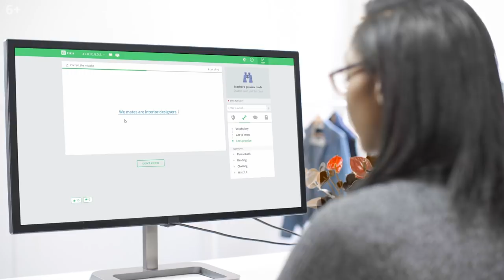Топ фильмы и сериалы Нетфликс под изучение английского языка. Разыгрываем Подписку на Netflix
✅ Успей зарегистрироваться на Бесплатный Урок с преподавателем!

① Досмотри это видео до конца.
④ Напиши название твоего любимого фильма или сериала на английском и несколько слов, которые ты узнал по нему.

Результаты будут в видео 27/12/2019

Изучение английского языка может быть очень интересным, если знать как любимое занятие перестроит под это. Поэтому сегодня я расскажу вам, как фильмы и сериалы от нетлифкс помогут выучить английский, расскажу что такое Нетфликс в целом, для тех кто не в курсе, ну а главное подскажу сериалы Нетфликс и фильмы Нетфликс, которые вы сможете посмотреть уже совсем, а так же мы их разберем на полезный английский!

Ключевые моменты видео:
00:00 - 04:32 О Нетфликсе для тех, кто не в курсе
04:33 - 08:41 The End Of the F***ing World
08:42 - 12:52 S. Education
12:53 - 16:29 The Witcher
16:30 - 19:25 Irishman
19:26 - 22:46 Underground
22:47 Конкурс

💯 Интерактивные курсы английского
ED Courses в твоем мобильном

✅ Расширение для Chrome "ED Translator."
В два клика добавляй незнакомые слова